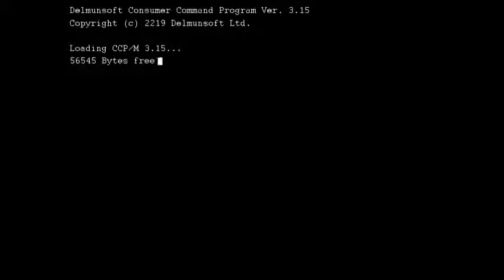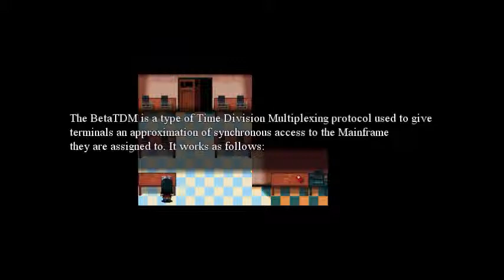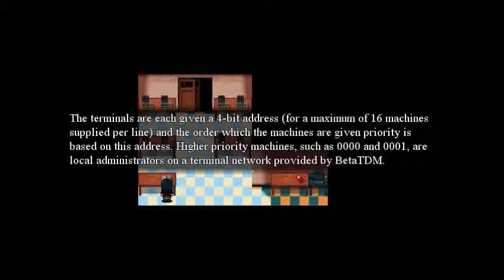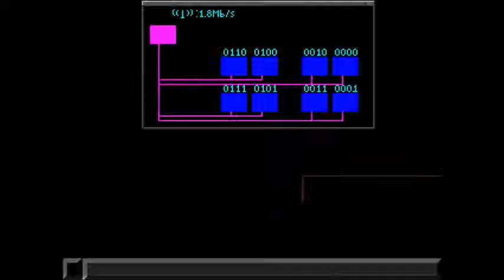LilJoy Plays: Amihailu in Dreamland Part 1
Sorry we took long to upload a new video... We were busy this week. Lil will be back to playing Minecraft don't worry!!!
Game Story:
Amihailu is a recent graduate of the Bromnian Military Academy. She recently came home from vacation with her friends and decides to take a rest because her parents are out. What follows is the strangest, most vivid dream she's ever had! Amihailu and all her friends find themselves embarking on a strange and twisted adventure in a world where things aren't at all what they seem and nothing makes any sense!

This is a RPG Indie Adventure Game!!! Play this game!! You will like it~~ There is no horror elements in this game! Recommend us a game we should play!!!